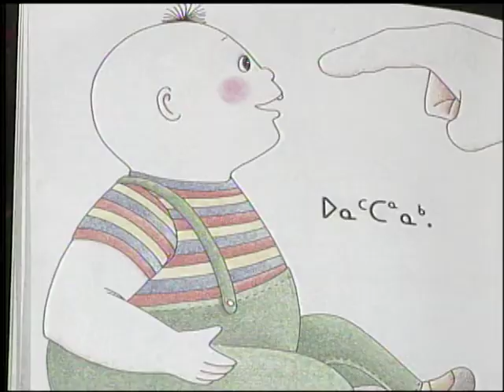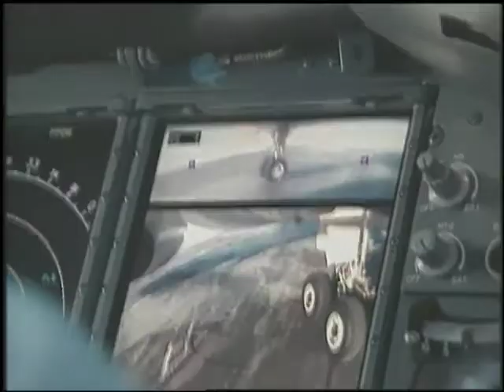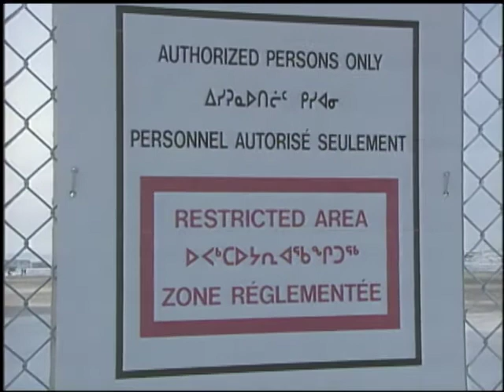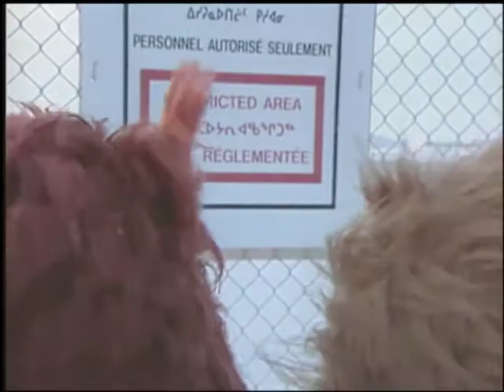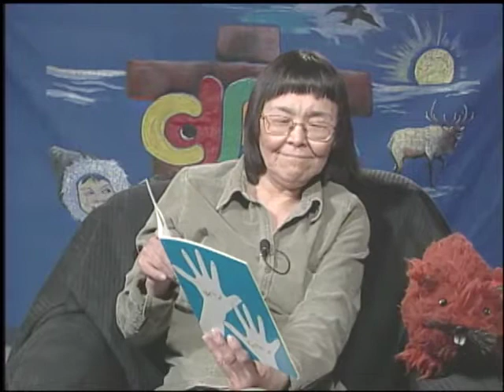Takuginai: 00787IQ TAKUG 07 20 INUK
Takuginai: This is the premiere Aboriginal language program in North America directed at children. Takuginai is one of IBC's longest running, best known and most loved programs. The series features the likes of "Johnny" the lemming and other locally made puppets and young hosts. Takuginai educates Inuit children with cultural values such as respect for elders, sharing and patience and having fun in the process. Takuginai also teaches Inuktitut numbers and syllabics. Takuginai was created for the five to seven year-old age group however the show is enjoyed by people of all ages. We have now begun the process of training people to do basic computer animation. Takuginai is a half-hour program produced in Iqaluit with segments also being provided by our other centres.